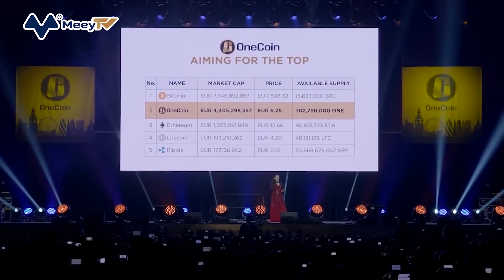“NỮ HOÀNG TIỀN MÃ HÓA” BỊ FBI TRUY NÃ TOÀN CẦU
Trong danh sách các nghi phạm hàng đầu bị truy nã do Cục Điều tra Liên bang Mỹ (FBI) công bố vào ngày 30/6, Ruja Ignatova, kẻ có biệt danh “Missing Crypto queen” (Nữ hoàng tiền mã hóa mất tích) đã lừa kiếm được hơn 4 tỷ USD thông qua các vụ lừa đảo tiền mã hóa.
Theo BBC, Ruja Ignatova, người sinh ra ở Bulgaria, được cho là ở độ tuổi 40 bị nghi ngờ tham gia vào một vụ lừa đảo tiền mã hóa có tên OneCoin, đã lừa đảo chiếm đoạt của các nạn nhân hơn 4 tỷ USD, đã mất tích hơn 4 năm kể từ khi các quan chức Mỹ ký lệnh bắt giữ và bắt đầu điều tra vào năm 2017.
Trong cơn sốt tiền mã hóa toàn cầu các năm 2014 và 2015, đồng OneCoin của Ignatova đã cung cấp cho người mua một khoản hoa hồng khá cao để khuyến khích họ bán OneCoin cho nhiều người hơn. FBI và các công tố viên liên bang của Mỹ nói rằng OneCoin vô giá trị, chưa bao giờ được bảo vệ bởi công nghệ blockchain và chỉ thực chất chỉ là một kế hoạch lừa đảo được ngụy trang dưới dạng tiền mã hóa.
Công nghệ blockchain là một trong những trụ cột kỹ thuật của tiền kỹ thuật số được mã hóa. Các công tố viên hàng đầu của Viện Công tố Liên bang Manhattan cho biết, kế hoạch của Ignatova đã lợi dụng hoàn hảo cơn sốt đầu cơ trong thời kỳ đầu của thị trường tiền ảo.
FBI đã xếp Ignatova vào danh sách những tên tội phạm bị truy nã gắt gao nhất, với phần thưởng lên tới 100.000 USD, với hy vọng được cung cấp thông tin từ công chúng để giúp truy lùng "Nữ hoàng tiền mã hóa mất tích", cô ta cũng là người phụ nữ duy nhất nằm trong bản danh sách top 10 người tội phạm bị truy nã gắt gao nhất này.
Ignatova năm 2019 đã bị cáo buộc 8 tội gian lận chuyển tiền và gian lận chứng khoán. Người ta cho rằng cô ta được nhìn thấy lần cuối trên chuyến bay từ Bulgaria đến Hy Lạp vào năm 2017, sau đó đã biến mất không để lại dấu vết. Jamie Bartlett (người theo dõi vụ án trong nhiều năm), đã thu hút sự chú ý của thế giới đến Ruja Ignatova bằng cách tiết lộ vụ lừa đảo tiền mã hóa trên Chương trình điều tra của BBC.
Jamie Bartlett nói: “Đây có lẽ là bước tiến triển lớn nhất của vụ án kể từ khi Ignatova biến mất vào tháng 10/2017.  Một nguyên nhân khiến việc truy bắt Ignatova khó khăn như thế là bởi khi bỏ trốn cô ta đã mang theo 500 triệu USD để giúp tránh được sự trừng phạt của pháp luật. “Chúng tôi cũng cho rằng, cô ta đã có giấy tờ tùy thân giả chất lượng cao và đã thay đổi ngoại hình", ông nói thêm, đồng thời cũng đưa ra khả năng Ignatova thậm chí có thể đã chết.
Ruja Ignatova bị buộc tội vào năm 2019 với tám tội danh, bao gồm gian lận chuyển khoản và gian lận chứng khoán. Vào ngày 25/10/2017, hai tuần sau hội nghị nhân viên bán hàng OneCoin ở Lisbon, Ignatova đã bay đến Athens- Hy Lạp và sau đó cô ta hoàn toàn biến mất. Giới điều tra tin rằng có khả năng trong khoảng thời gian từ ngày 22-25/10, Ignatova được báo tin rằng cô ta có thể bị chính quyền Mỹ và Đức bắt giữ. BBC phát hiện ra rằng Ignatova đã hẹn gặp đại diện công ty gia đình bên London tại Sofia vào ngày 21/10, nhưng đột ngột thay đổi kế hoạch và đến Nga.
Theo những gì được biết, Ignatova sở hữu một căn hộ áp mái ở Kensington và chuẩn bị định cư ở London. Khi đó cô ta đang mang thai. Sau đó, đứa trẻ được sinh ra ở Đức và Ignatova cũng đăng ảnh con lên mạng; cô ta cũng bị buộc tội gian lận chuyển tiền ở Đức.
Trước khi biến mất khỏi tầm mắt của cả thế giới, Ignatova rất phong độ và hào hoa. Cô ta đã bôn ba khắp thế giới, từ Ma Cao, Hồng Kông đến Dubai và châu Phi, lần lượt diễn thuyết, hết vòng này đến vòng khác để kiếm tiền, và không bỏ lỡ việc tận hưởng sự giàu có. Cô ta mua các biệt thự ở thủ đô của Bulgaria và các khu nghỉ dưỡng ở Biển Đen. Khi rảnh rỗi, cô thường tiếp một số nhân vật nổi tiếng thế giới và lái du thuyền sang trọng ra biển vui chơi.
Vào tháng 10/2017, các nhân viên bán hàng của OneCoin đã tụ tập tại Lisbon, thủ đô của Bồ Đào Nha tham dự một cuộc họp. Một trong những chủ đề chính là thực hiện đúng cam kết và không được chậm trễ nữa. Một đại biểu có mặt tại thời điểm đó nhớ lại rằng mọi người được thông báo rằng Ignatova đang gấp rút đến địa điểm, nhưng cô ta đã không xuất hiện. Trụ sở công ty ở Sofia cũng không biết cô ta đi đâu. Có đủ loại suy đoán: Ignatova bị bắt cóc, bị ám sát nhưng đến giờ phút này, tất cả vẫn chỉ là tin đồn.